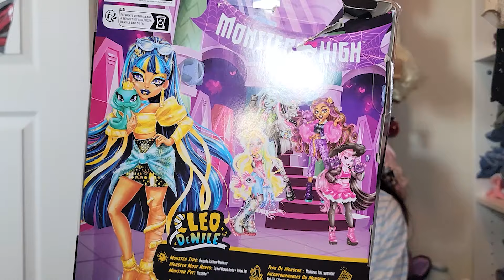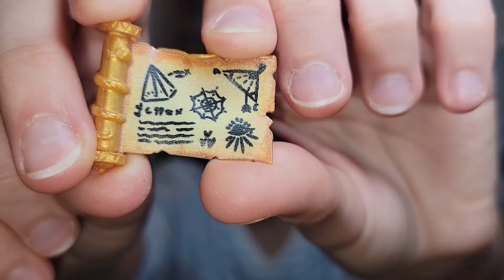Monster High Core Refresh Cleo De Nile Unboxing, Review, Comparison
I've been waiting for a while for this Cleo to finally get here, but she was totally worth it! She's such an upgrade from the first core Cleo, and might just be the best Cleo they've done so far. But let me know what you guys think!

Kelsey
Fayetteville, PA 17222

Chapters:
00:00 Intro
02:41 Box
03:41 Cleo
16:19 Accessories
22:15 Comparison
25:39 Final Thoughts
26:44 Outro

THIS VIDEO WAS MADE BY AN ADULT DOLL COLLECTOR FOR OTHER ADULT COLLECTORS OR ADULTS BUYING DOLLS FOR OTHERS.